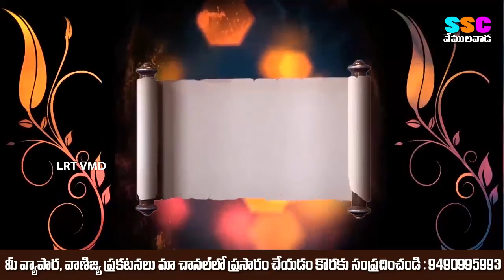LRT NEWS BULLETIN 20.01.2020 VEMULAWADA